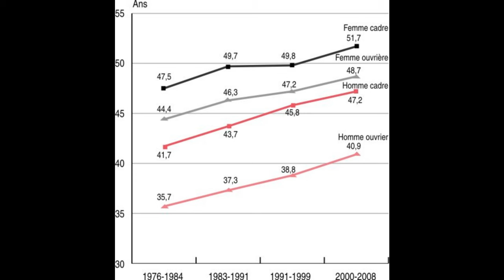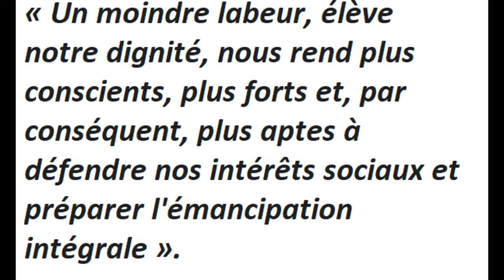Les arguments en faveur de la journée de 8 heures en 1906